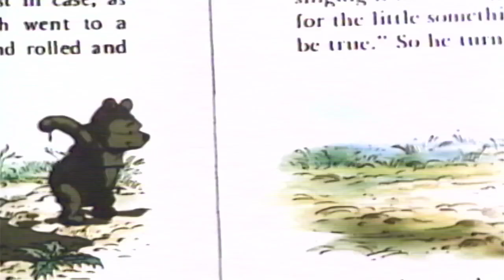Closing To The Sword In The Stone 1986 Black Clamshell VHS (Version #1)